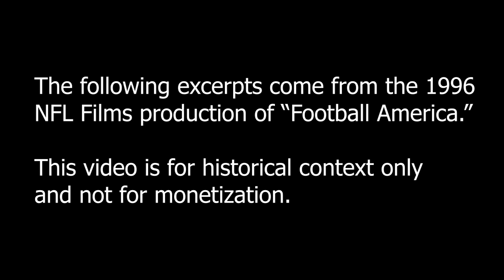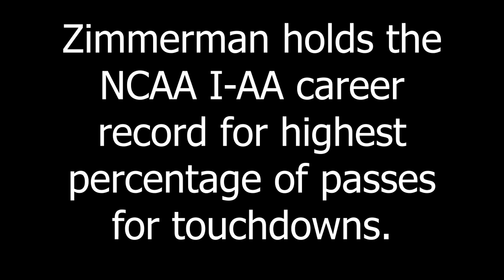Football America in Trafford PA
A look back, 25 years ago, at excerpts from the 1996 NFL Film titled “Football America.”
NFL Films came to Trafford, PA to follow the story of Tony Zimmerman and the Penn-Trafford Warriors Football Team. Zimmerman would later become one of the first inductees selected into the Penn-Trafford Warrior Football Hall of Fame.